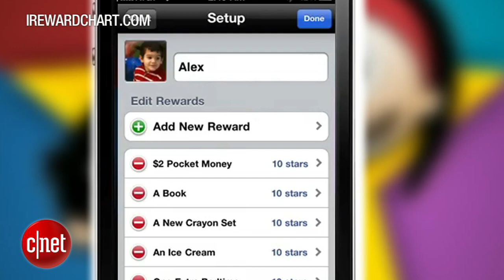CNET News - Tech Minute: Back-to-school apps for parents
Soon those lazy, carefree summer days will come to an end. In their place come school schedules, homework, and carpools. Don't be overwhelmed by back-to-school chores. Instead, download a few handy apps to keep your family on track. CNET's Kara Tsuboi reports on some of her favorites in this Tech Minute.